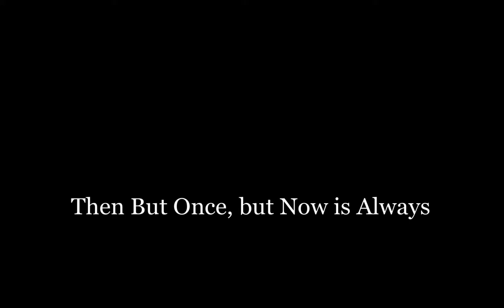Then But Once, but Now is Always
Attributions
Available on Flikr.com

the very honest man
Tell me wise man, will Ayr get relegated this season?

Margherita J. L. Lisoni
Old Monk

ralph repo
Chinese Punishment, Whipping A Lawbreaker [c1900] Attribution Unk [RESTORED